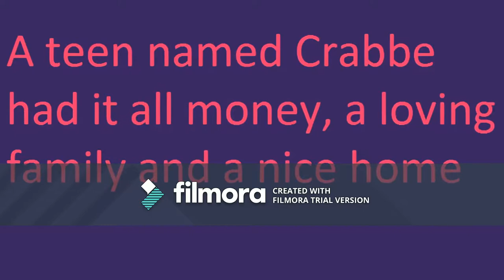Crabbe book Trailer